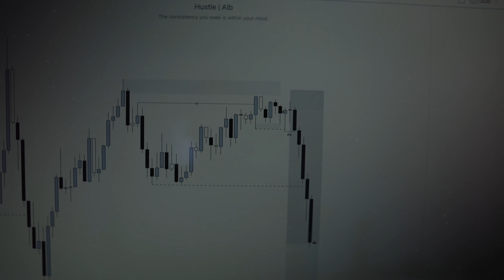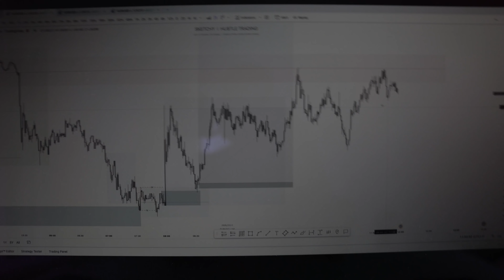A week in the life of a Trader!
Hows it going youtube family, figured id try my hand at a vlog this week, let me know feedback, if you want to see more stuff like this ill try get it done, had good fun doing something a little different from just the sit down and talk videos. Hope you are all ready for a huge Q3 lets get it! x

Intro - 0:00
Wassup - 0:46
Live trade - 1:35
Big whipping 2:53
Trade update 3:01
New book - 4:32
Pre Ny session - 5:20
Lunch time - 6:01
New air bike pb - 7:40
London bound - 9:05
Met up with little man - 11:03
Podcast time - 12:06
Mias first vlog with me - 13:35
Outro - 13:56

NOTE: I may get a kickback from some of the links (thank you for supporting me & the channel it means alot)